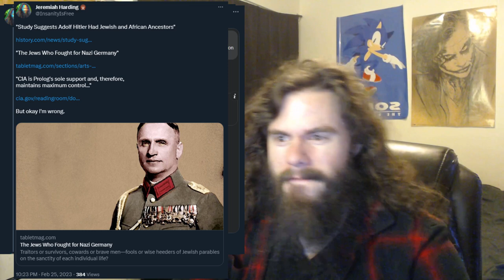The CIA Was Behind 9/11 And Nobody Is Talking About It | Vlog #178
The CIA and their Saudi Arabia buddies facilitated everything necessary to make 9/11 happen, according to bombshell information.

2048 (A BRUSHFIRE Thriller) by Matthew Wojtecki

My receiving addresses:

BTC 1C8hmf4D8oMs5pFwb5vGjc9GkMEjcYcow6

BCH qz3qh8fj0e0jm4w5aj6d4lne2qpew9cxtcszgqktr6

DASH XwjM7HQwdgZc9xiaKx1gXQV6jP5Amy2cxB

ETH 0x72c097d310Cbddd39554ccec06563f1dff693881

LTC LXhzmuu28Tw9faZ2KksfGQS6mvFW7dC44R

SMART SdGNyg7QU5p3VHerKcU1873QC5jXcBcb8G